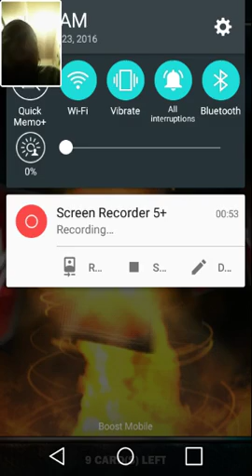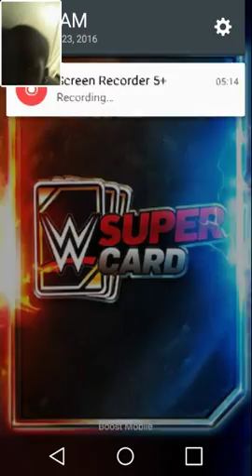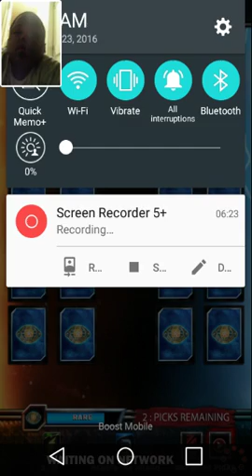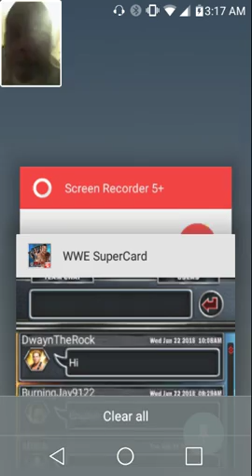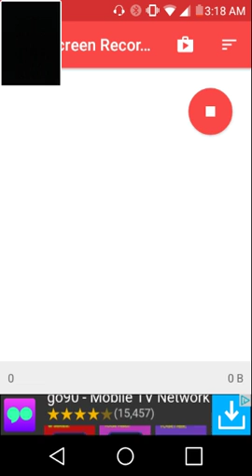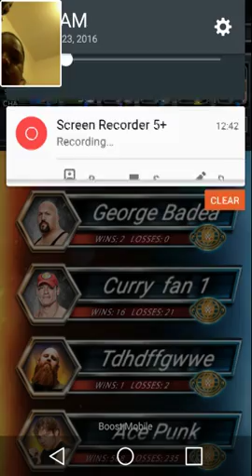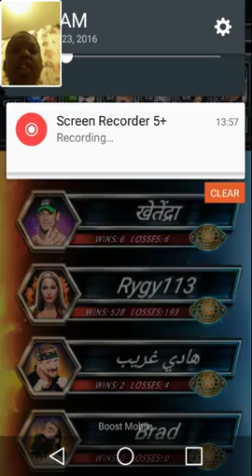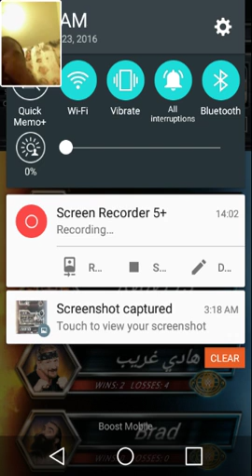WWE supercard episode 1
The name of the app is called
 Screen recorder 5+